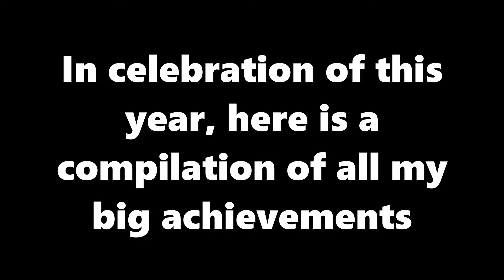Prometheus Rewind 2021 [Compilation]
This is a compilation of most of my videos and achievements (the ones I have videos of that is). I thought I'd end 2021 with this note.

Song used is The Queenstons - Our Special Place, for a very good reason. Just like how The End was Zylenox's final GD level, this video will be my final YouTube upload on this channel. Military service for 18 year olds in Singapore is compulsory, so I won't be able to play GD. I do wish good luck for 2022, and never give up on your dreams!